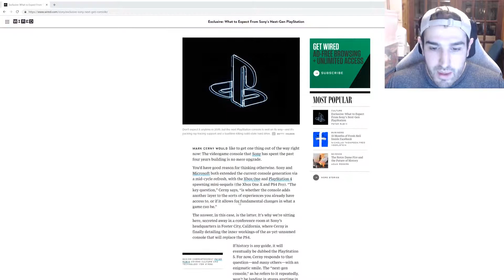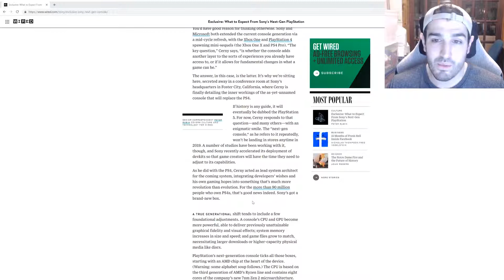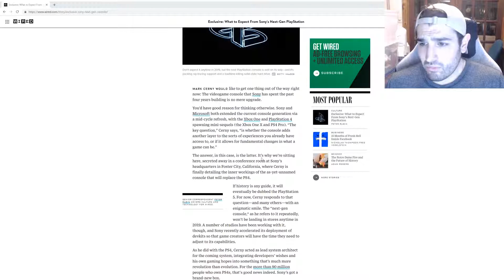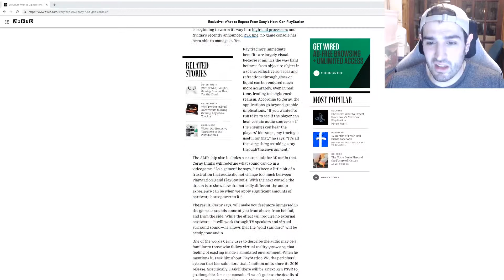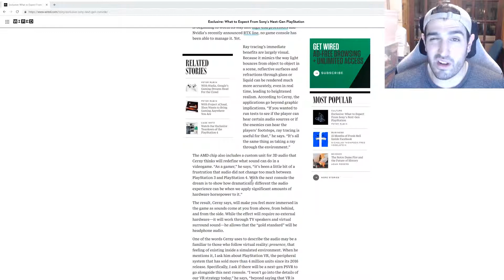Playstation 5 Specs Revealed!!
The lead system architect for the PS4 has revealed some information on the PS5 giving us a glimpse of the future for PlayStation.
SNK has announced during their investor relations press conference that they are making two new NEO GEO pieces of hardware the NEO GEO 2 and 3 as well as a new Metal Slug Game.